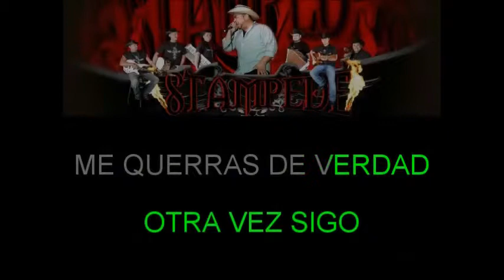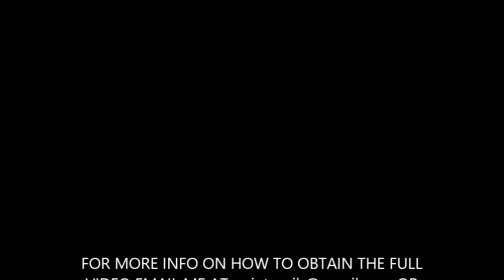"OTRAV VEZ" BY STAMPEDE